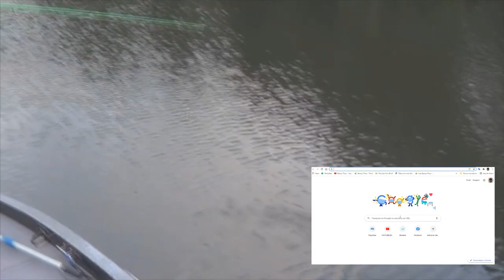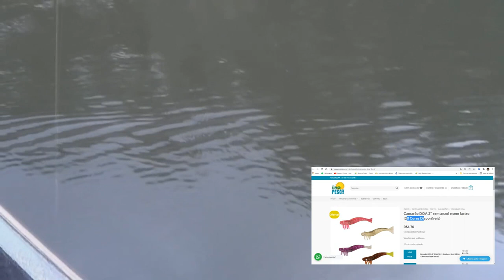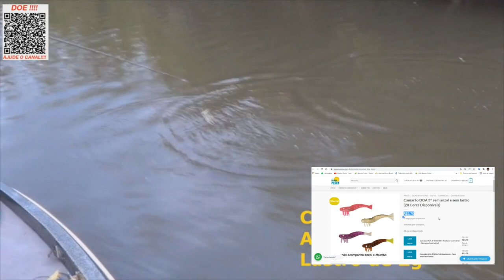Camarão D O A - Pegando Peixe na ganhada - Fácil Fácil Fácil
Hoje trago para você uma isca super fácil de usar e trabalhar e que pega peixe adoidado.
Falo da isca artificial Camarão D.O.A.
Vale a pena conferir no Vídeo.
Abraços
P.G

▬▬▬▬▬▬ Contatos profissionais  ▬▬▬▬▬▬▬
- Parcerias